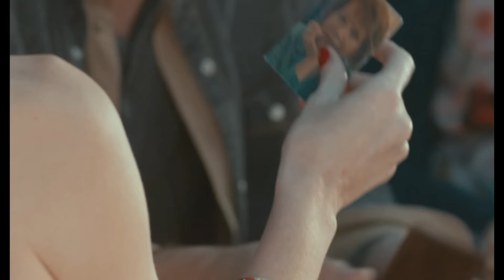VISI KELIAI VEDA Į ROMĄ kinuose nuo kovo 11 d.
Kartais tenka leistis į kelią, kad pagaliau rastum savo vietą...